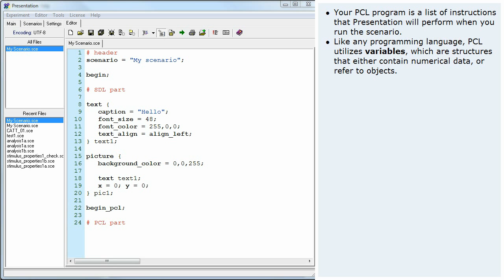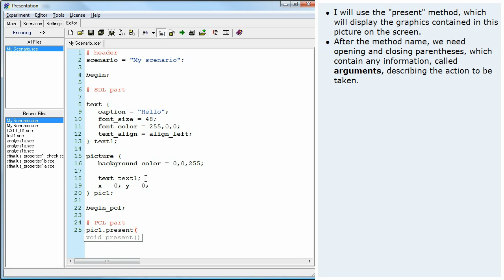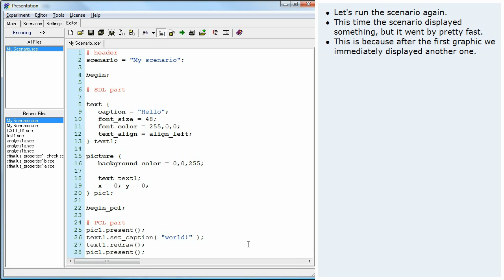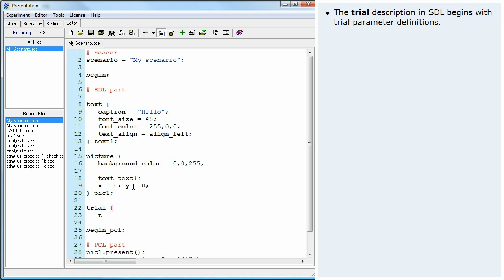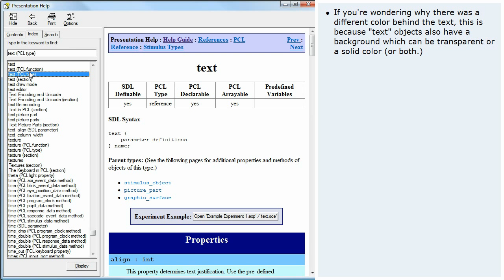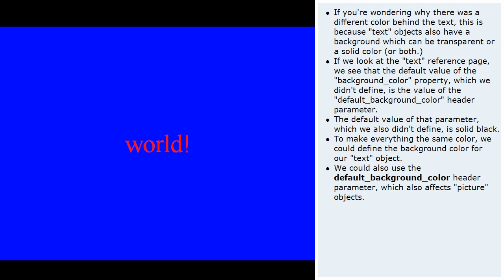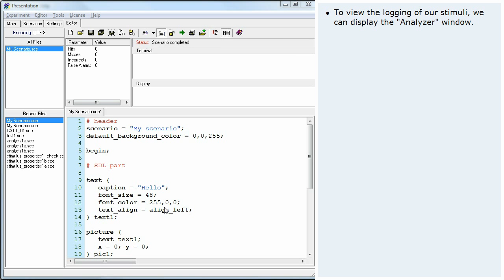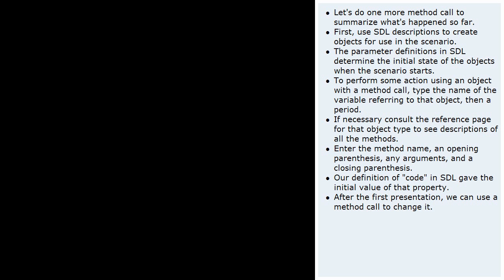Introduction To Writing Scenarios - Part 2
This tutorial introduces the basics of writing an experiment description in Presentation.